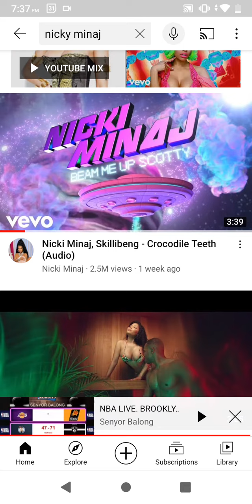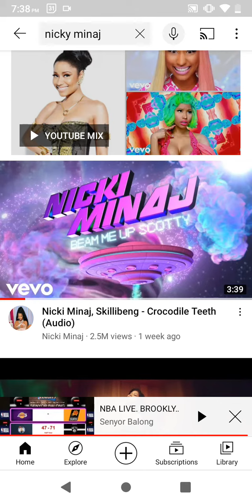Skillibeng save Nicki Minaj Album